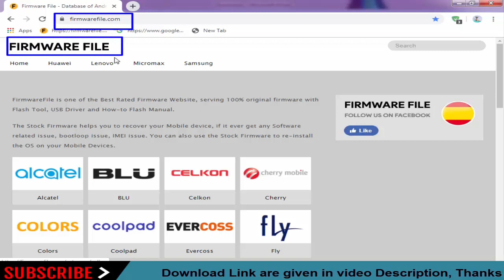Download Olive Stock Firmware For All Models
On this Channel we have shared the Olive Stock Rom (Original firmware) for all Olive Smartphone and Tablets.